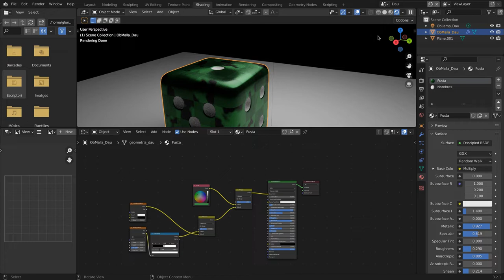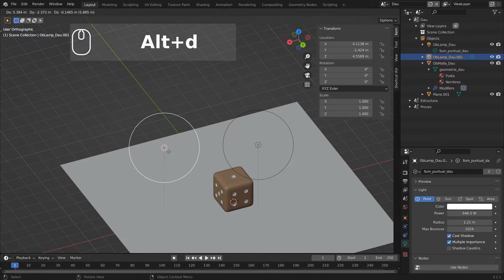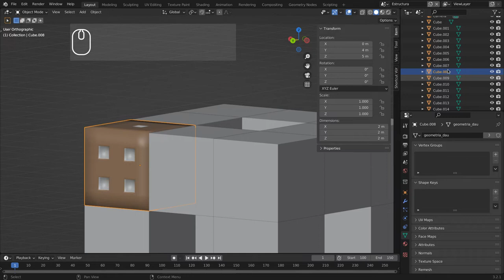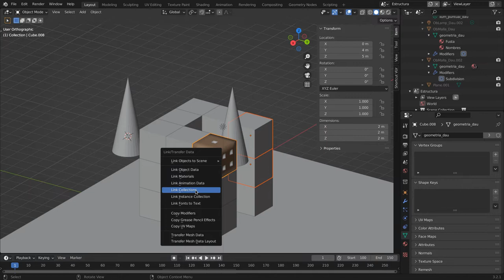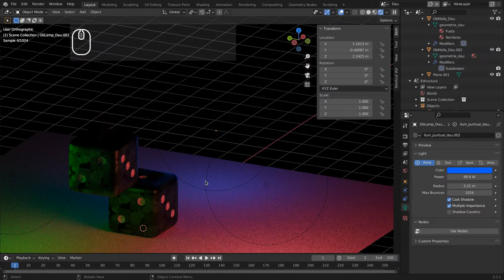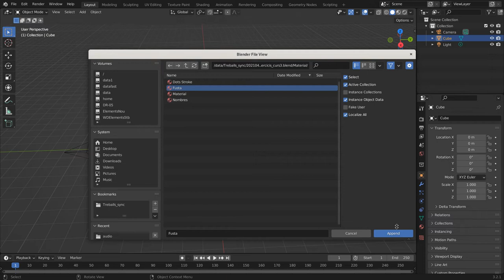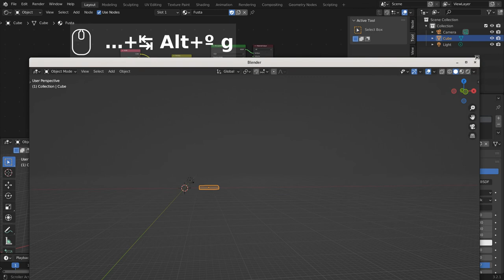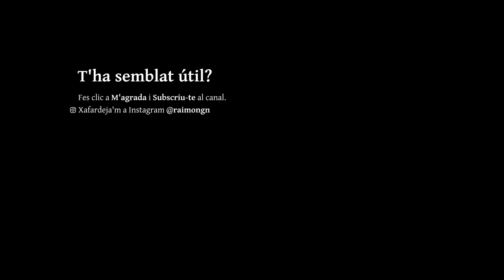Mòdul 6. El sistema de dades de Blender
Blender està pensat per a treballar amb la màxima eficàcia, i també eficiència. Per això hi ha eines que ens faciliten reaprofitar coses que ja hem fet, o crear rèpliques d'un mateixa cosa que podem actualitzar de manera àgil. He preparat aquest mòdul final perquè puguis entendre les bases d'aquest sistema i et familiaritzis amb les eines de què consta.

00:00 Introducció al mòdul 6
01:03 Què són els datablocks
03:18 Crear còpies enllaçades
04:25 Què són els datablocks usuaris
06:18 Més maneres d'enllaçar datablocks
09:47 Com desenllaçar còpies
11:01 Altres prestacions
16:22 Conclusions dels mòduls 5 i 6 i del curs